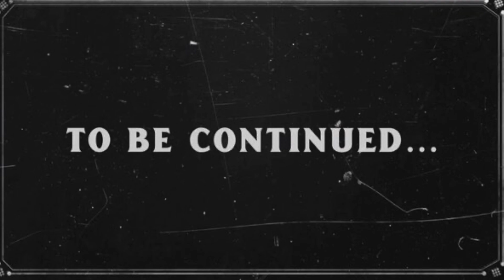Uttarakhand Milan, Laxmi Nagar Part 2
1.
2. Mosquito Net
3. Mic Used in Video
4. For Liver Protection